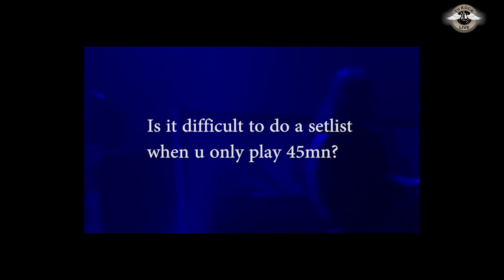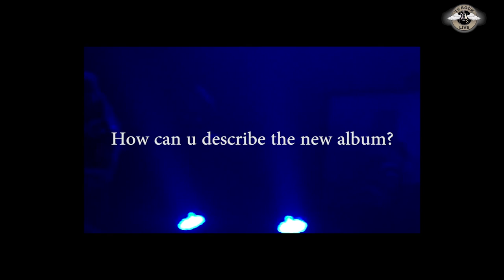Iced Earth - Interview Stu Block & John Schaffer - Paris 2013 [HD] - TV Rock Live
Interview : Stu Block et John Schaffer (Iced Earth)
Date du tournage : Le 26 octobre 2013
Coproduction : Improv'/ABDP Editions
Réalisateur, Monteur, Caméraman : Mathieu Le Fellic
Traductions : Georges Costes
Coordination 1, Journaliste, Traduction : Léana Dolci
Coordination 2 : Alex Mitram (ABDP Editions)
Corrections : Patricia Mitram

*Remerciements :
Stu Block et John Schaffer (Ice Earth), Georges Costes, Benjamin Auriche et Mathieu Le Fellic (Improv'), Olivier Garnier (Replica Promotion), Léana Dolci, Patricia Mitram, Christophe Bernies & Lounis (Tv Rock Live), Le staff complet de l'Hôtel Terminus Nord.